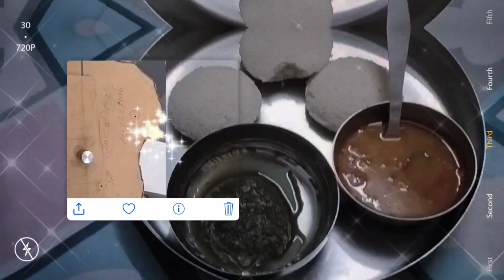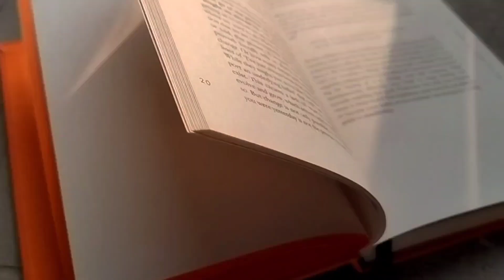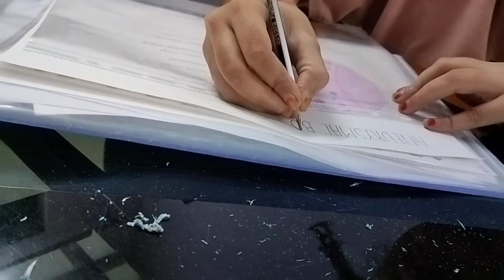Want to know a Dental Intern's Day?📚📓Ep:02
Heylo Guys,

Music 🎵 i used are not mine but owned by some amazing artist

My Love Medium
Once in Paris
Relaxed vlog night
Leva eternity